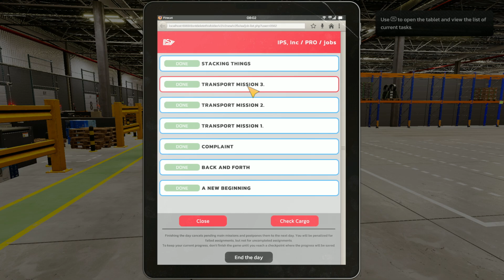Forklift Simulator | Part 15 | GamePlay PC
►CPU : Intel Coffee Lake i5 9400F 2.9GHz
►GPU : ASUS GeForce RTX 2060 SUPER EVO V2 A8G 8GB
►COOLER : Deepcool Gammaxx GTE V2 RGB
►MB : ASUS PRIME B365-PLUS
►RAM : Corsair Vengeance LPX 16GB DDR4 3000MHz
►SSD : KINGSTON SA2000M8500G 500GB M.2
►HD : WD Blue 1TB
►PSU : Seasonic M12II-520 EVO
►CASE : SilentiumPC Regnum RG6V TG
►WHEEL : Logitech Driving Force G29
►SCREENS : Samsung Gaming CR50 27 inch 4ms

►CPU : Intel Kaby Lake Core i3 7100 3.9GHz
►GPU : MSI GeForce GTX 1050 Ti GAMING X 4GB
►MB : MSI B250 PC MATE
►RAM : HyperX Fury Black 8GB DDR4 2133MHz CL14
►SSD :  WD NEW Green 240GB
►PSU : Corsair CX450M
►CASE :  Modecom Oberon 2F Black
►CAMERA : EKEN H9R
►CAPTURE CARD : Elgato Game Capture 4K60 Pro MK.2
►SCREENS : Dell P2210 22 inch